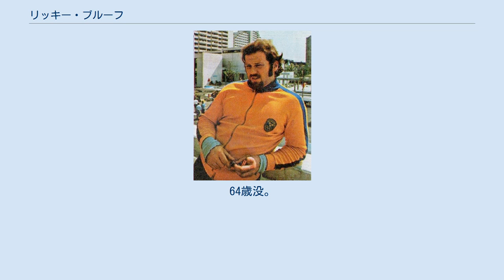リッキー・ブルーフ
リッキー・ブルーフ（Ricky Bruch、Björn Rickard "Ricky" Bruch、1946年7月2日 - 2011年5月30日）は、スウェーデンの陸上競技選手。
1960年代から1980年代にかけて活躍した円盤投の選手で、1972年ミュンヘンオリンピックの銅メダリストである。
 ブルーフは身長199cm、体重135kgのヴァイキングを思わせる風貌で、スウェーデン南部のスコーネ地方で育った。
 ブルーフが陸上選手として頭角を現し始めたのは1960年代中盤で、当時は砲丸投をメイン種目としていた。
後に円盤投に種目を替え、1968年にはメキシコシティーオリンピックに出場。
59m28で初めてのオリンピックは8位に終わった。
 1969年にはヨーロッパ選手権で2位となると、同年にはアメリカのジェイ・シルベスターの世界記録に迫る68m04のヨーロッパ記録を樹立。
世界の強豪の仲間入りを果たしていく。
1970年に入ると、シルベスターとともに70mの大台を目指して激しい攻防が繰り広げられた。
2人とも何度か70mを超えるスローを行ったが、風の影響や、円盤の重量の違反などでいずれも公認されることはなかった。
 ブルーフは、1972年にストックホルムの試合で、シルベスターの世界記録に並ぶ68m40を出す。
しかし、同年のミュンヘンオリンピックでは、チェコスロバキアのルドビク・ダネク、シルベスターに次いで銅メダルにとどまった。
 ブルーフは、その後伸び悩み、1974年のヨーロッパ選手権で3位となった以降は目立った成績を残さなくなる。
1976年モントリオールオリンピックには出場したものの、決勝に残ることなく敗れている。
 ブルーフは、1970年代後半から競技を一旦中断したものの、1984年に38歳になりカムバックを果たす。
1984年の9月から11月にかけて70m48、71m00、71m26と立て続けに70m台を記録。
かつて何度も挑んだ70m台をクリアした。
しかしすでにこのときの世界記録は71m86まで更新されていた。
しかし、翌年、ブルーフはチームメートとのいざこざにより競技から引退することとなった。
 ブルーフの71m26の記録は2008年現在でも世界歴代10位以内に入る記録であり、スウェーデン記録である。
 2011年5月30日、膵臓癌のため死去。
64歳没。